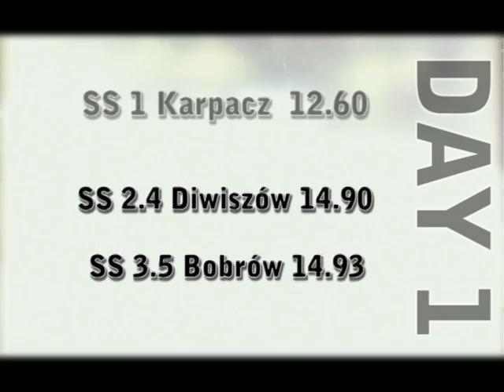24 Rajd Karkonoski - Zaprasza !!!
24 Rajd Karkonoski zagościł ponownie w kalendarzu Rajdowych Samochodowych Mistrzostw Polski oraz dodatkowo Rajdowego Pucharu Polski i Lausitz Cup.10-12 Lipca zapraszamy w okolice Jeleniej Góry , a atrakcją zawodów, bedzie widowiskowy  Odcinka Specjalny na osiedlu Zabobrze,zawodnicy będą pokonywac  dwukrotnie trasę o długości 2,5 km.24 Rajd Karkonoski  the calendar Car Rally Championship in addition Rally and the Polish Cup and Polish Cup.10 Lausitz-12 July Opening around Jelenia Gora and the attraction of jobs, it will show in a residential section of the Special Zabobrze, players will be overcome on the journey twice the length of 2 , 5 km.